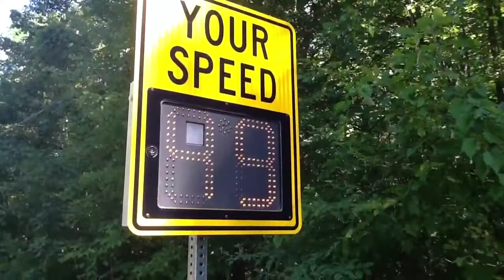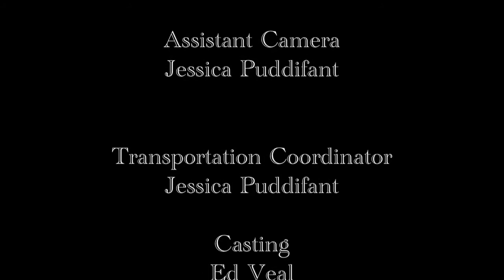RealDealRacing - Ed Veal - Training with JP Cormier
A look at personal training with RealDeal

Song copyright: Gold on the Ceiling by The Black Keys